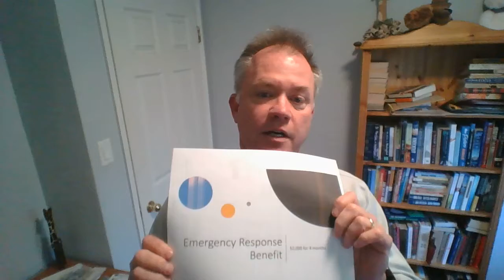COVID-19 Financial Support Update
The federal government programs continue to adapt to business needs. Here's a quick update on:
- Canadian Emergency Response Benefit
- Canada Emergency Business Account
- Student Summer Jobs Program